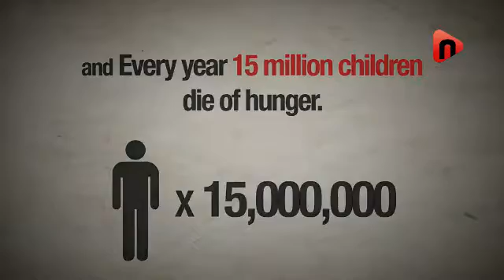Only 2$ to Save a Life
What can you do with 2 Dollars? Do you prefer to buy something which is not necessary or instead, help someone who really needs that money?